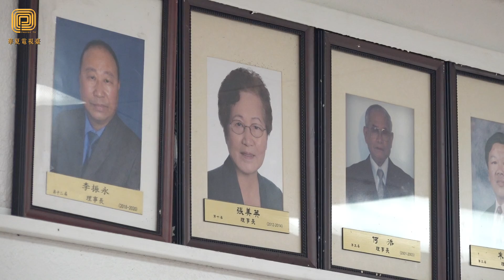唐上胜再任会长 美国海宁同乡会举行印信交接仪式（华夏电视台）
美国海宁同乡会已于8月25日顺利选出第十四届理监事会的会长、监事长及七位委员。9月8日，在名誉会长沈鸿伦主持下，美国海宁同乡会在会馆举行新旧理监事交接仪式，李善荣名誉会长代替现任会长莫华锋向新任会长唐上胜递交印信，新任监事长林正权与现任监事长李振永交接，七位常务理监事：唐上胜、林正权、张美英、伍春玲、李振声、苏树玉、冼锦琼也都顺利完成交接。翻开巳有三十一年悠久历史的美国海宁同乡会新的一页。乡亲代表、各位顾问、元老、侨界代表、媒体朋友共同见証这一历史时刻。
        唐上胜是美国海宁同乡会创会元老，曾担任海宁同乡会第二届理监事会会长、海宁同乡会名誉会长。时隔30多年，受海宁乡亲的委托和信任，他再度出任第14届会长。他表示，将不负众望，为侨胞乡亲谋求褔祉，把会务更上一层楼。
        新任监事长林正权致词表示，美国海宁同乡会致力于促进民主自由，传承中国传统的非营利组织，为美国海宁人开辟了许多机会，给更多老人和年轻人创造一个空间，来实现自己的文化和生活方式，为海宁人提供了畅所欲言的社区。我年轻时就是美国海宁同乡会一员，现在回炉当监事长，我会与唐上胜会长一起把会务做好，不忘初心，砥砺前行，使侨居海外的海宁人拥有更安全平静和富足的生活。
        美国广东会馆总会会长蔡洁仪采用会长唐上胜和监事长林正权的名字，用AI作打油诗一首，以致祝贺：上胜凌云继前锋，正权挥帆领群雄；海宁故里情长在，理监新章奠大功。
         华夏电视台记者阿罕布拉市采访报道